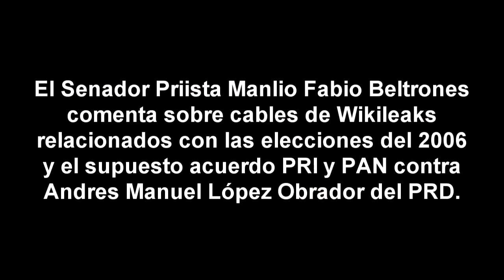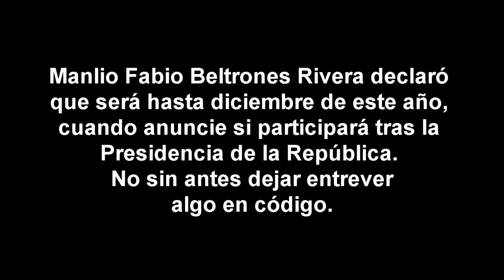Beltrones en Hermosillo 08Abril2011.mp4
El Senador Manlio Fabio Beltrones Rivera platica con la Prensa en HErmosillo, sobre el trabajo de la Fundación Beatriz Beltrones y su trabajo en el Senado.

Huelga en la Unison y la Ley Cuatro.
Reforma Laboral.
Cables de Wikileaks
Elecciones 2012